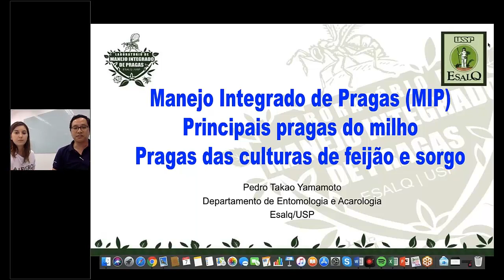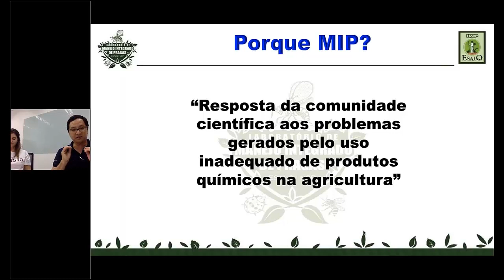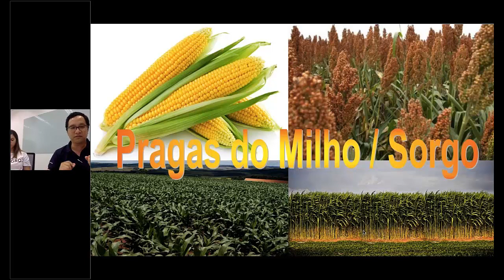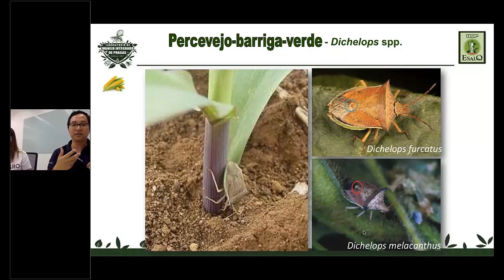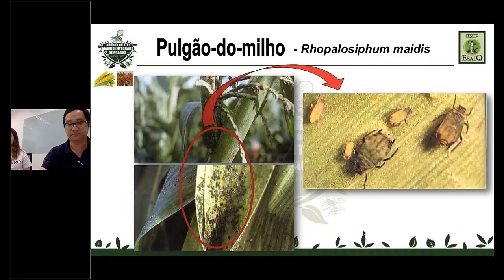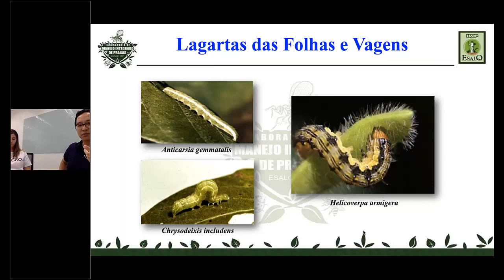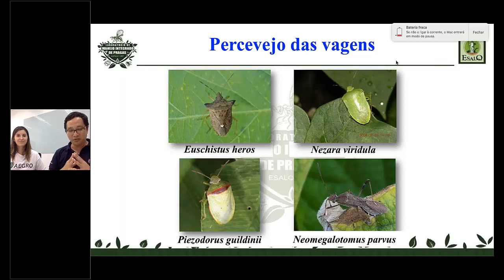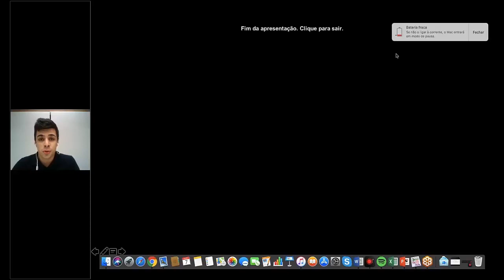Semana da Pré-Safra #3- Manejo de pragas: esteja preparado para combatê-las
Na terceira aula da Semana da Pré-Safra 2018, Pedro Yamamoto, especialista e professor na área de pragas na ESALQ/USP, aponta os caminhos para combatê-las de forma eficiente.